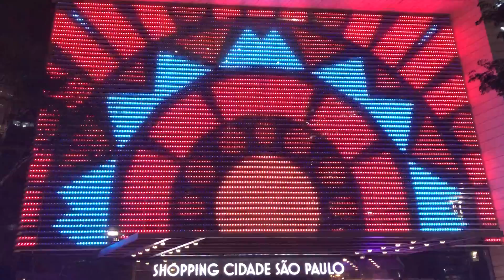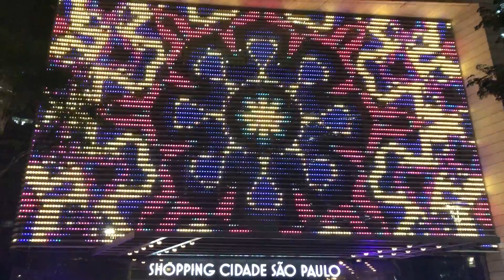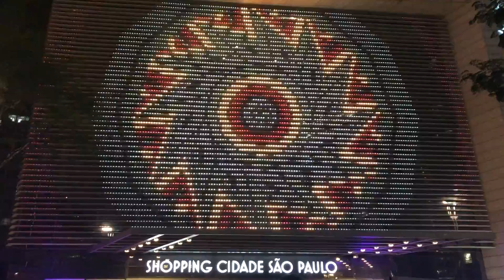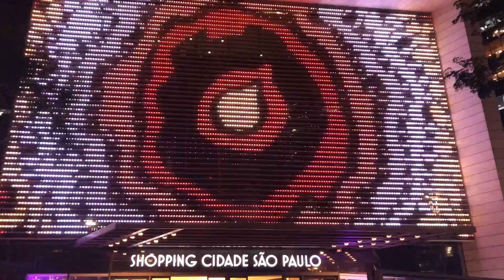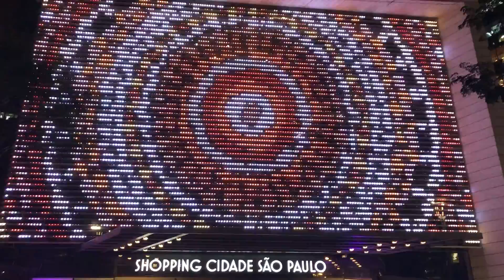Painel High Tech LED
Painel High Tech de LED, desenvolvido exclusivamente pela Blachere. Tela com dimensões aproximadas de 30 telas de cinema). Adequação de pixels LED em fachadas existentes, prototipagem, gerenciamento de riscos para projetos inovadores e com tecnologia importada, o que gerou uma monografia de MBA.